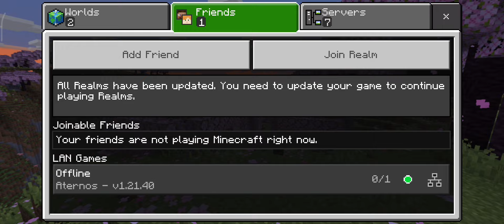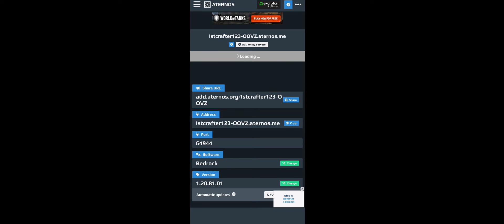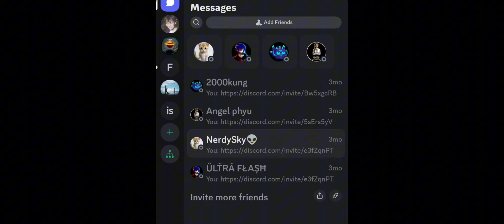ကျနော်minecraft server join နည်း😍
Server name Istcrfter123
address Istcrafter123-OOVZ.aternos.me
port 64944
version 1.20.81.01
DC name ist0319_50191

ကြိုက်ဝါးစေရမယ်